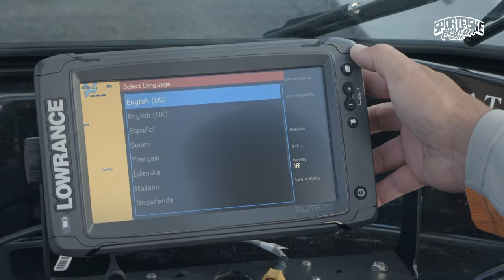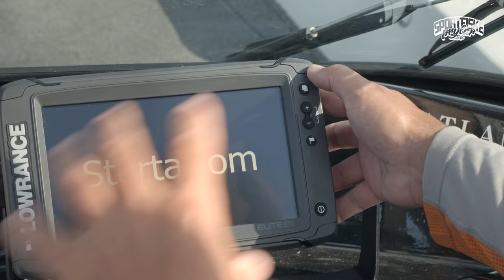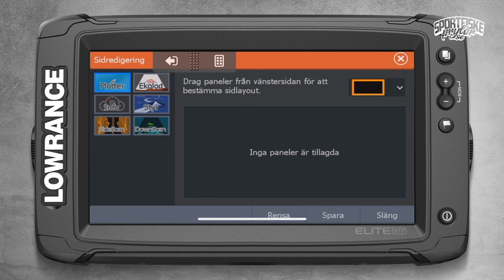Ekolodsskola Del 1, Nybörjare | Sportfiskeprylar.se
Lär dig grunderna i hur ett ekolod fungerar och hur du med enkla medel kan förbättra ditt fiske! Henke visar oss allt ifrån vad man ska tänka på vid installation samt dom tre mest grundläggande teknikerna; klassiskt 2-d ekolod, Downscan och Sidoseende. Fullspäckat med tips och trix!

Är du intresserad av att köpa ditt ekolod har vi en enorm kategori för just det, med det mesta i lager och blixtsnabba leveranser! Spana in dom här: